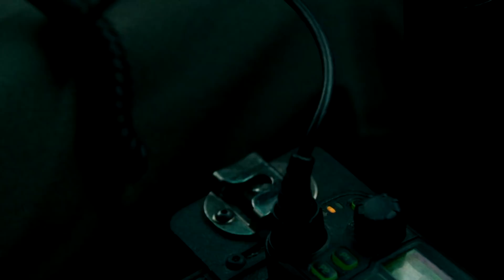El monstruo verde me apuntaba con un arma | Cuando el mal se disfraza | Investigation Discovery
Un niño de 4 años le dice a la policía lo que vio el día en que sus abuelos fueron asesinados en su casa.